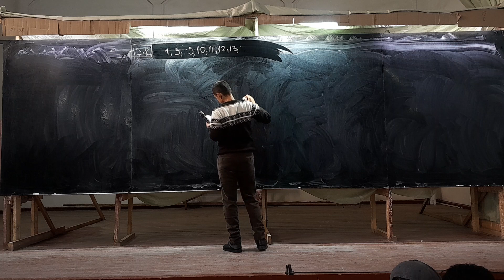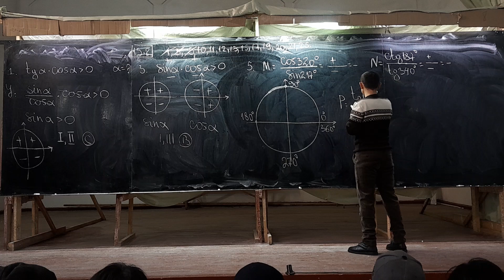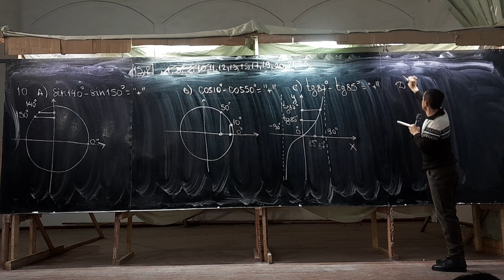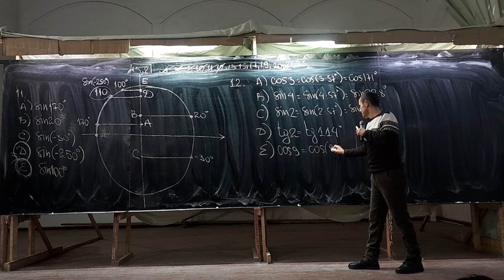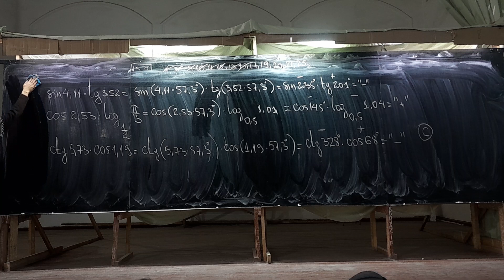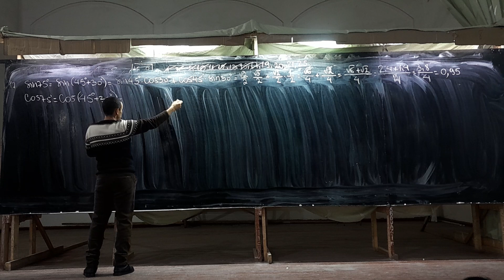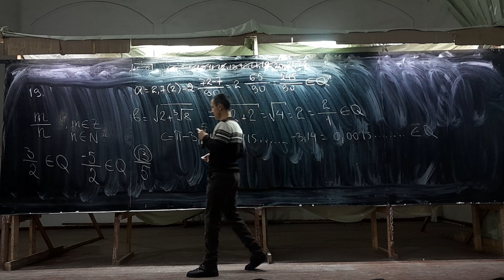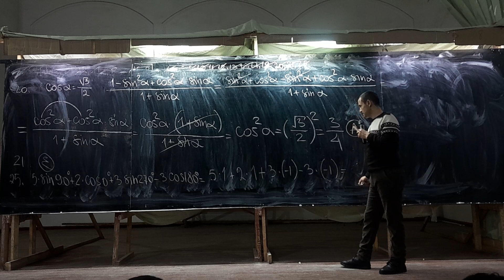51-dars. Trigonometriya. 15.2